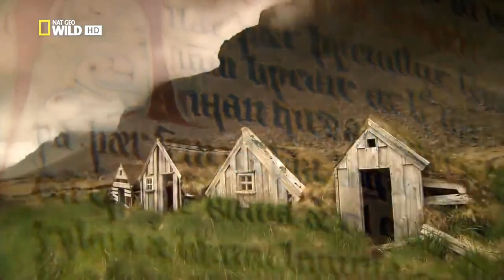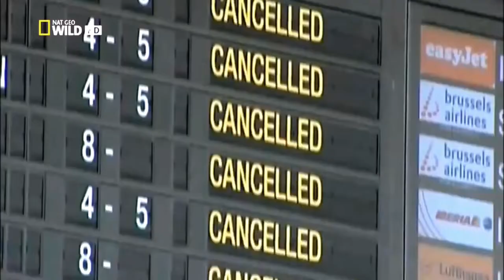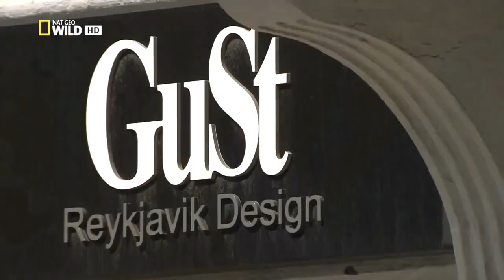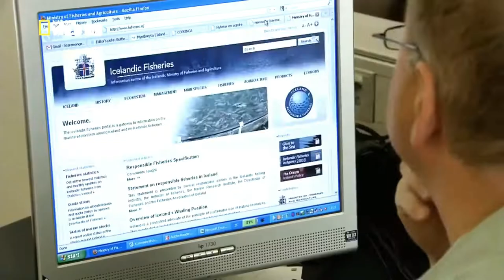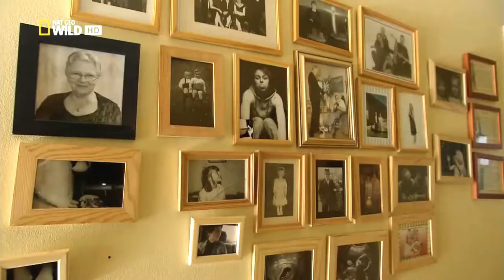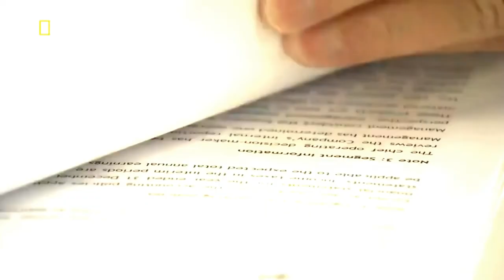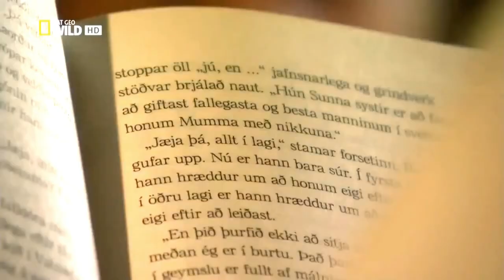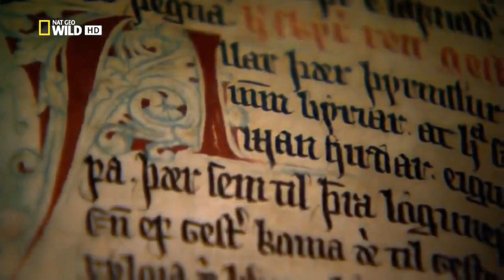Documentary of all about the Islands (Iceland) ।। 2022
Documentary of all about the Islands (Iceland)- 2022. Iceland, the island of longing in the North.The biggest volcanic island in the world is known for its grandiose landscape, for its geysers and glaciers.They tölt over mossy banks and lava rock unfazed by rivers, glaciers and scree slopes.  Welcome to incredible Iceland! In this fascinating documentary film you will see the most beautiful places of the country.

documentary of all about the islands (iceland) # all about the islands
iceland # documentary # islands